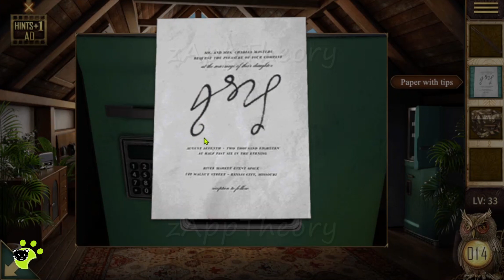Can You Escape 100 Room 16 Level 33 Escape Game Full Walkthrough 脱出ゲーム 攻略 (HKAppBond)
HKAppBond Escape Game 50 Room Escape Can You Escape 100 Room 16 Level 33